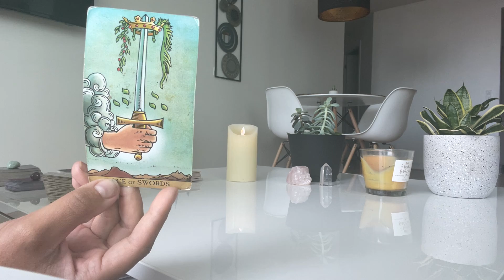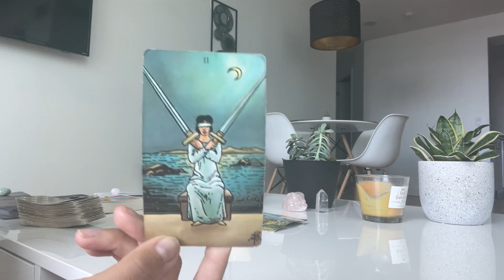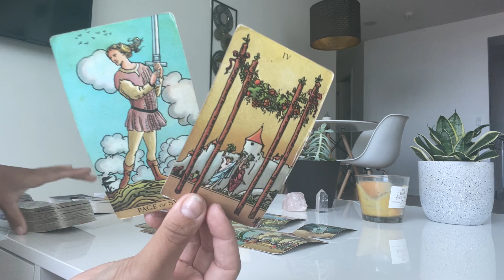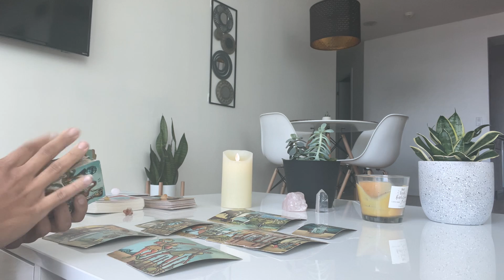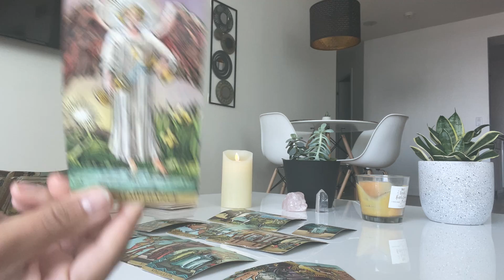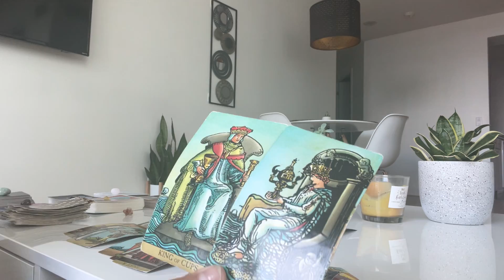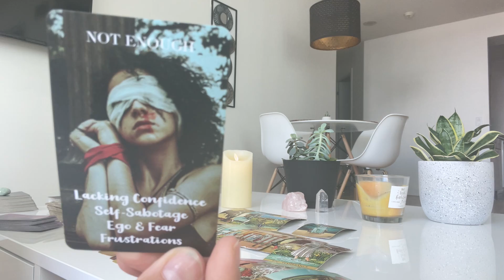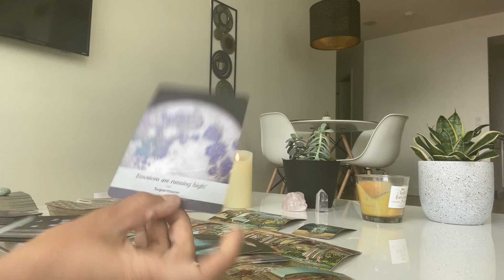Gemini ♊️ WOW!! SOULMATE CONFESSION!! Manifesting union with YOU!!😍 BEAUTIFUL ENERGY!! ♥️